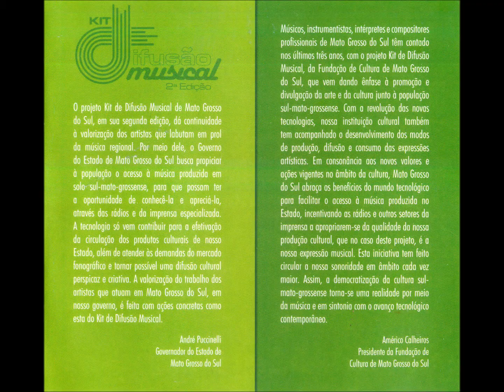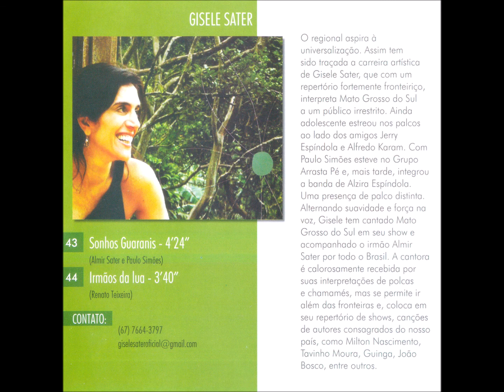Chamamé - 32 - Amigo Dr. Peró. - Elinho do Bandoneon